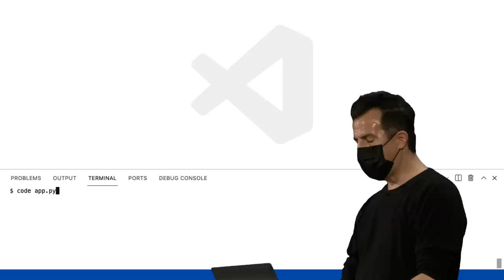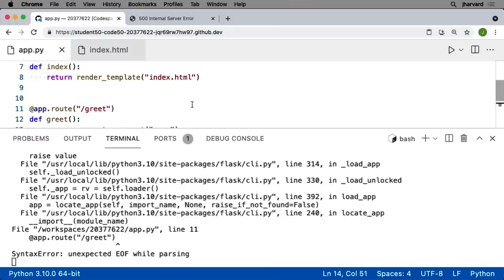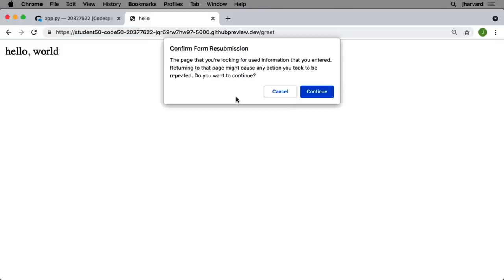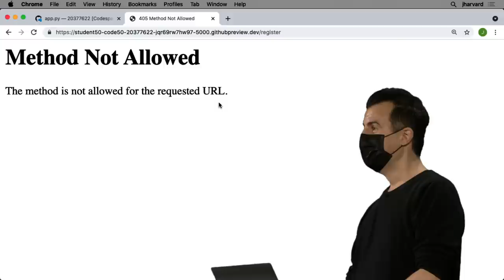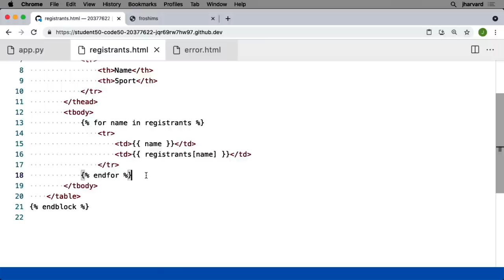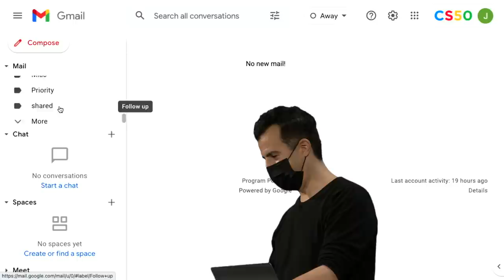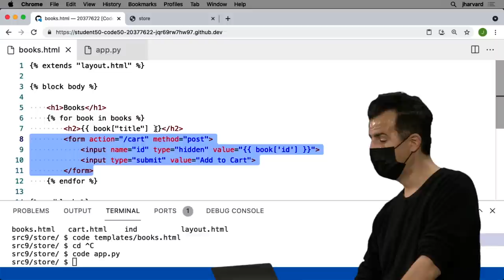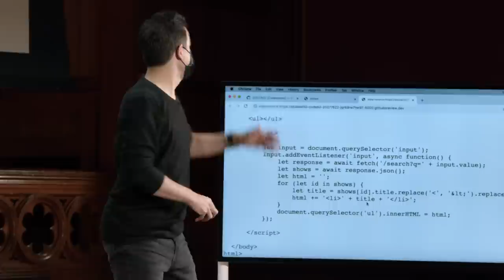CS50 2021 - Lecture 9 - Flask (日本語字幕付)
00:00:00 - Introduction
00:01:17 - Web Programming
00:02:29 - http-server
00:03:36 - Paths and Routes
00:06:01 - Flask
00:08:47 - app.py
00:20:11 - Forms
00:32:58 - Templates
00:41:10 - GET vs. POST
00:46:50 - Model, View, Controller
00:52:37 - froshims
00:58:49 - Form Validation
01:08:05 - CSS and Flask
01:10:29 - Jinja Loops
01:16:08 - Model
01:22:41 - SQLite and FLask
01:34:13 - Email
01:40:46 - Sessions and Cookies
01:47:58 - Login
01:54:24 - Shopping Cart
02:02:50 - Search
02:10:09 - JSON
02:15:18 - This was CS50